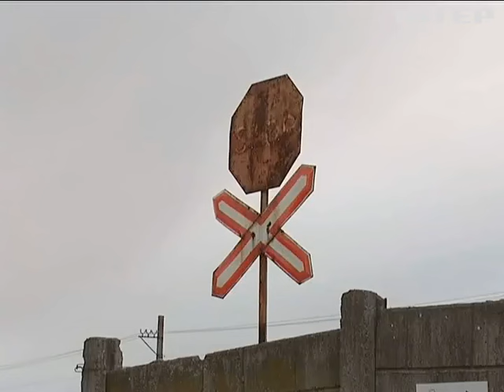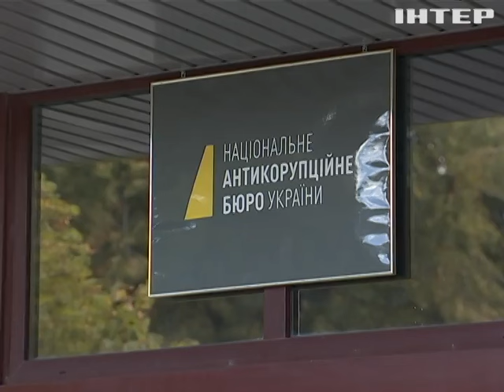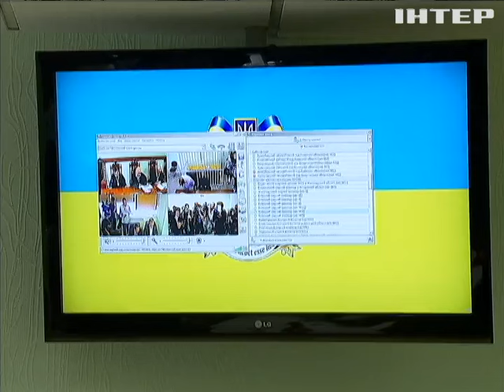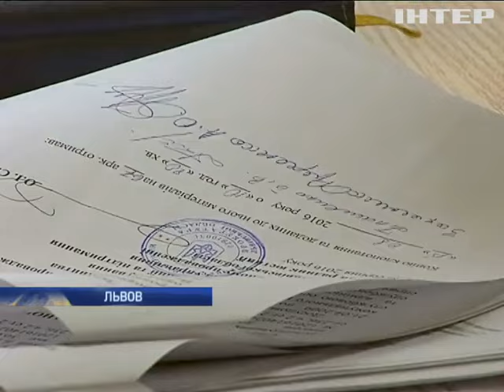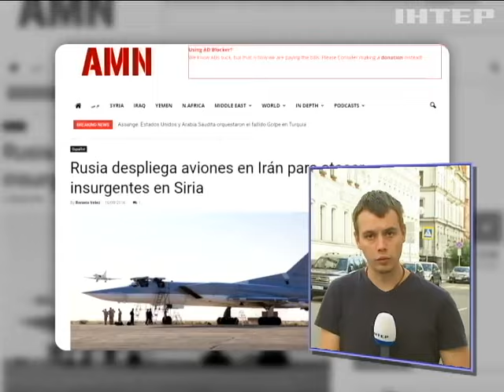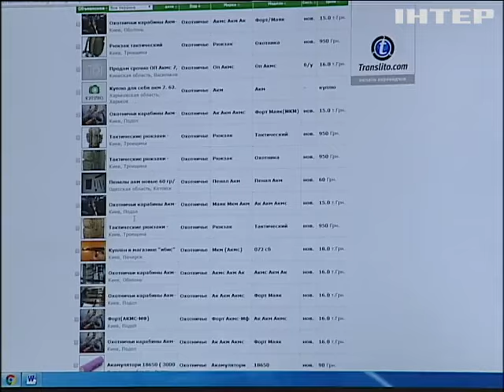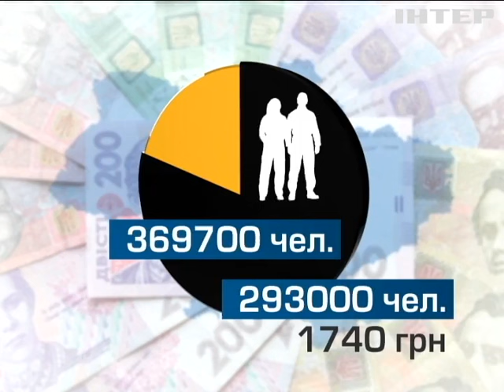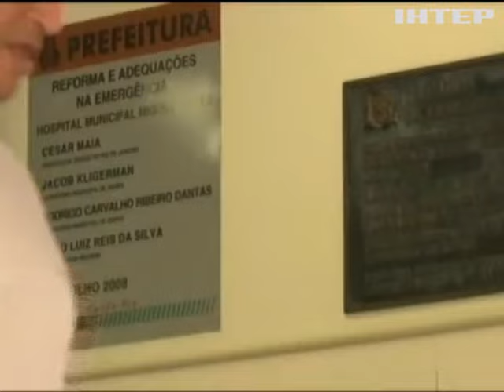Подробности, выпуск за 16 августа 2016 года